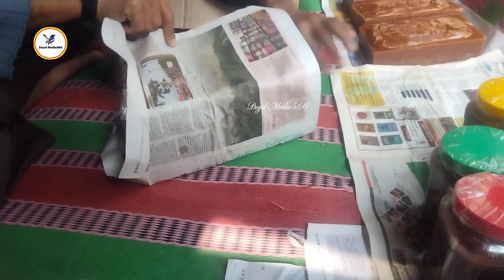অনলাইনে কেমিক্যাল মুক্ত খেজুর গুড়ের এ টু জেড ভিডিও | রাজশাহীর খেজুর গুড় | Khejur gur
গুড়ের হাট এবং ১০০% কেমিক্যাল মুক্ত খেজুর গুড় নিতে চাইলে অর্ডার করুন | রাজশাহী বানেশ্বর বাজার

অনলাইনে কেমিক্যাল মুক্ত খেজুর গুড়ের সন্ধান || Khejur gur ar hut || বানেশ্বর বাজার, রাজশাহী ||

18/11/2023 | রোজ: শনিবার  | খেজুর গুড়ের বাজার || অনলাইনেও গুড় সরবরাহ করা হয় ||

বানেশ্বর বাজার, রাজশাহী || অরিজিনাল ভিডিও ||Doyel Media360 🌷🌷🌷🌷🌷🌷🌷🌷🌷

অনলাইনে খেজুর গুড় কিনার জন্য

ভিডিওর ধরণঃ | খেজুর গুড়ের ভিডিও || আমগাছী বাজার, দূর্গাপুর, রাজশাহী | Video palan || Doyel  Media360  Vlogs channel
বাজার // নাম ও মোবাইলঃ
মোবাইল নাম্বার : ০১৭
ইউটিউব চ্যানেল নাম্বার -- 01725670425 ll গ্রামঃ ডাঃ মোঃ আসলাম উদ্দীন (এম.এ) এডমিন।

Stay With Doyel Media360 Vlogs Channel

🌹🌹🌹🌹🌹Doyel Media360 🌹🌹🌹🌹🌹
সকল হাটের সবজি কাঁচা বাজারের ও গুড়ের  দরদাম নিয়ে প্রতি দিনের আপডেট খবর বা ভিডিও ||

যদি আমার এই চ্যানেলটি আপনাকে বা আপনাদেরকে ভালো লেগে থাকে, তাহলে অবশ্যই সাবস্ক্রাইব করে রাখবেন, যাতে করে যে কোন হাট বাজারের খবর আপনি অতি দ্রুত পেয়ে যান || ধন্যবাদ, প্রিয় ভাই, আমার এই চ্যানেলের ভিডিওটি দেখার জন্য